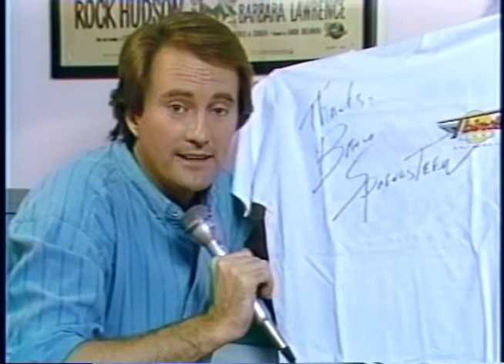"BOSS WATCH" Day 1 and 2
The BOSS WATCH occured on Channel 8 News, featuring Larry Mendte, the weather personality, on 9-20-90. Larry apparently had heard that Bruce Springsteen was on a bike trip and had stopped at the T-Bird Diner in Escondido, CA, on his way to the desert. So Larry decided to just wait at the diner in hopes of Bruce returning on his way back. He never did..or at least Larry never spotted him.